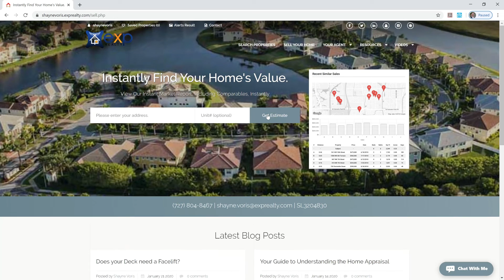Real Estate Market Update | February 2020 | Pinellas County Florida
As a Tampa Bay Real Estate Expert, I know it's vitally important to know the local real estate market.

The Pinellas Realtor Organization published statistics last week for the February 2020 Real Estate Market.  In this video I go over the highlights of this latest Real Estate Market Report for Pinellas County Florida.

Shayne Voris | Realtor® | eXp Realty LLC

Ready to find a NEW HOME Tampa Bay?  Start searching for Free

Also, for anyone that is interested here is some of the equipment I use for these videos:

Wireless Microphone
LED Light
Green Screen Kit

Edited with Wondershare FIlmora.